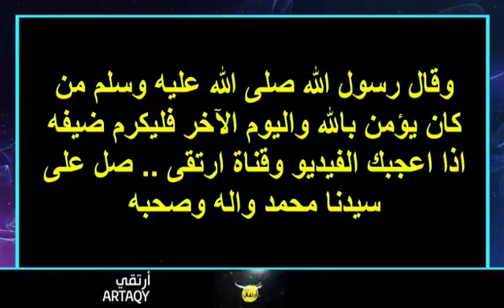L invite de dieu